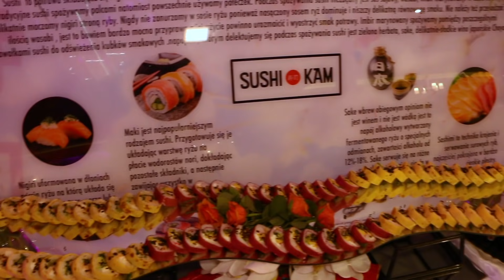Andrzejki 2019 Dom Weselny Daria Chevalier Dj Kuban Wedding party